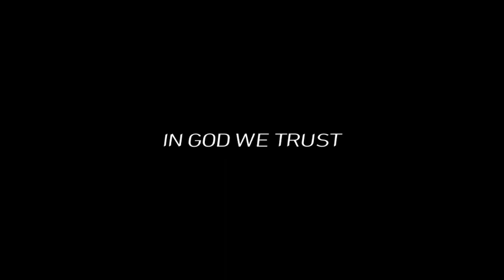EATING MAGGIE WITH @Agukath | NORTHEAST INDIA YOUNGEST VLOGGER | FILIPINO FANS REACTION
Love,
Johlo

Thanks to: AGUKATH